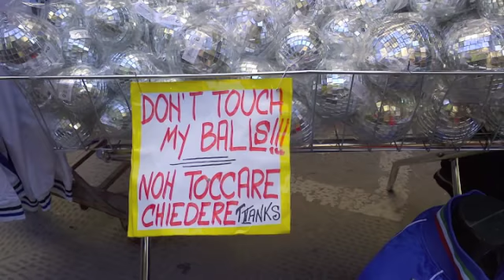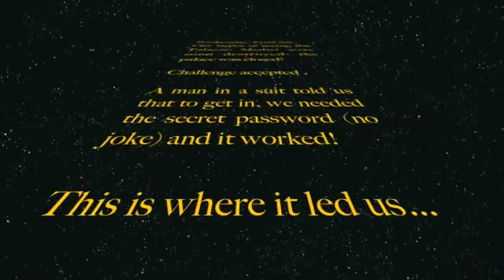Medici Massive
Winners of the 6th Annual Golden Gondola Award. AND WHAT